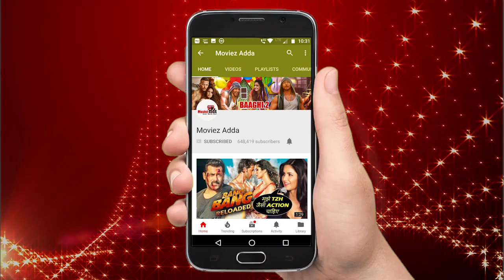Salman Khan Arrives At Venue In Vancouver For DaBangg Tour Reloaded